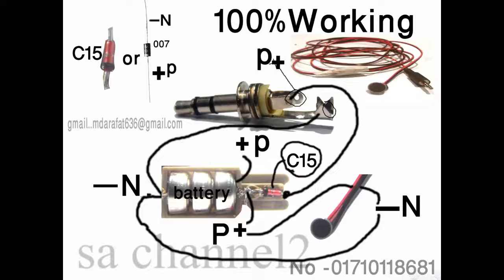আর নয় ৯৫০ শুধু মাত্র ৫০ টাকায় বানিয়ে ফেলুন ভি ই পি মাইক্রফোনে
আর নয় ৯৫০ শুধু মাত্র ৫০ টাকায় বানিয়ে  ফেলুন  ভি ই পি মাইক্রফোনে/No more ৯৫০ Make only VIP microphone for only 5 bucks